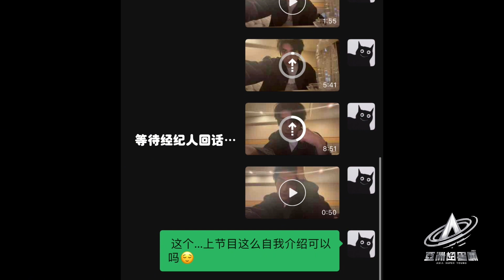【Akilyar 艾克力亞vlog】用vlog打开亚洲超星团 | 上优酷国际版APP为你喜欢的练习生点亮星动吧！亞洲超星團 | 优酷综艺 YOUKU SHOW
点击链接下载并登录优酷国际版APP： ，进入综艺《亚洲超星团》活动页，为你喜欢的练习生加油助力吧~

00:00 The International Website youku.tv is now available!
02:00 Download YOUKU International APP to get early access to the full show